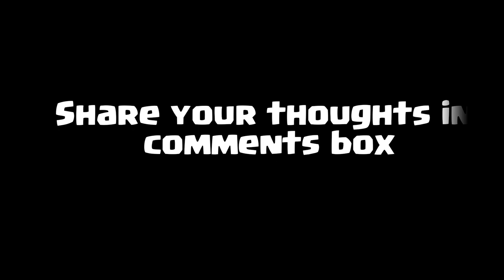Ocean Scenary Review | Clash of Clans China | Idali Gaming